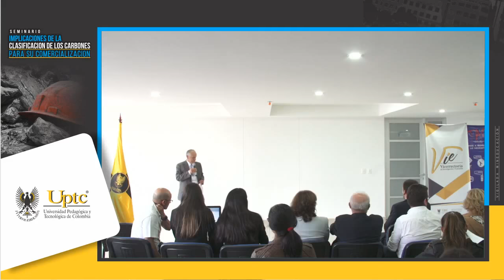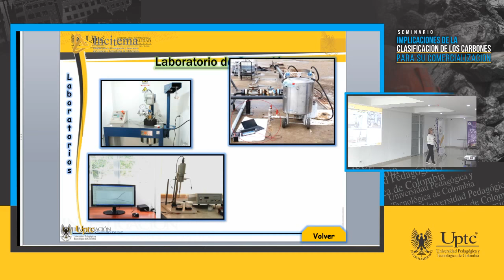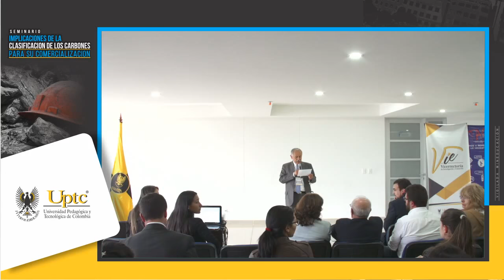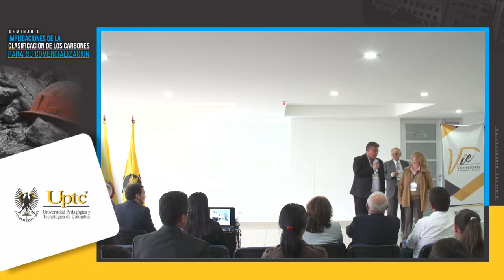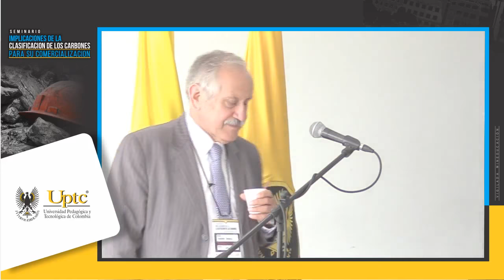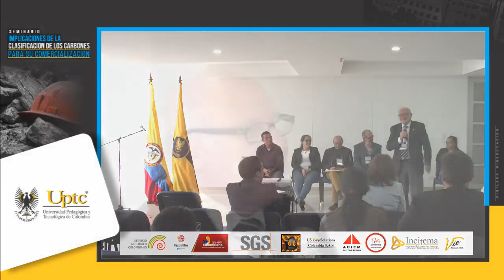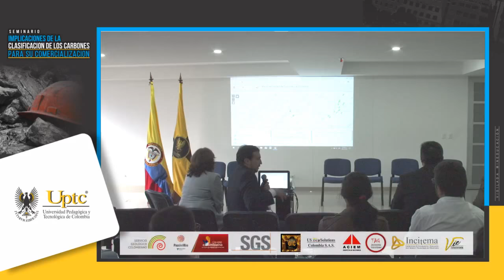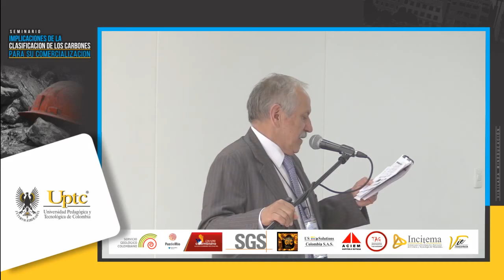Implicaciones de la clasificación de los carbones para su comercialización (Jornada tarde)